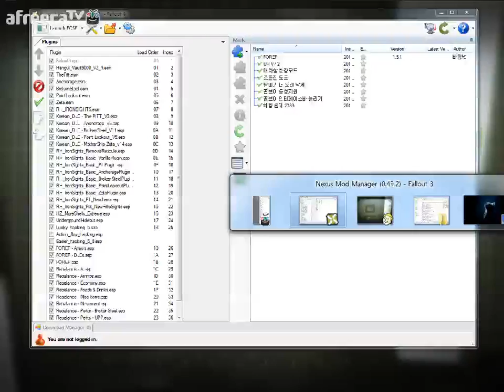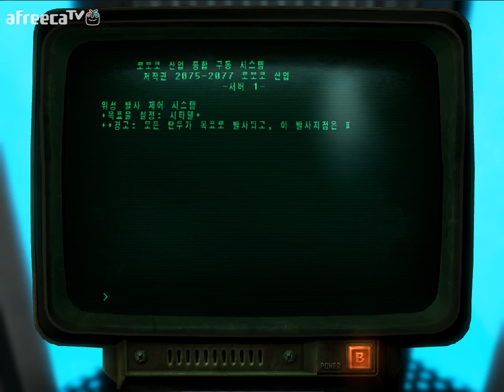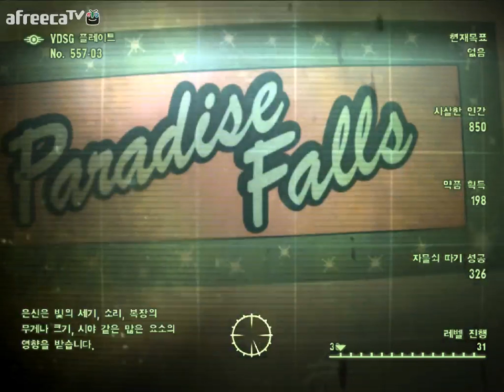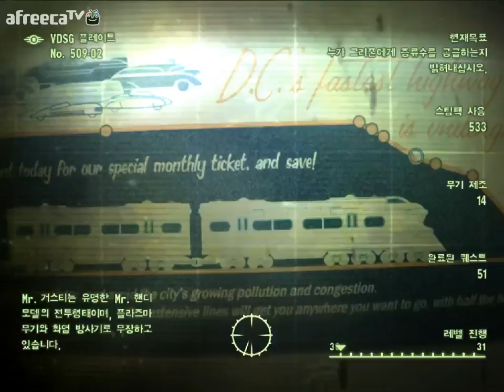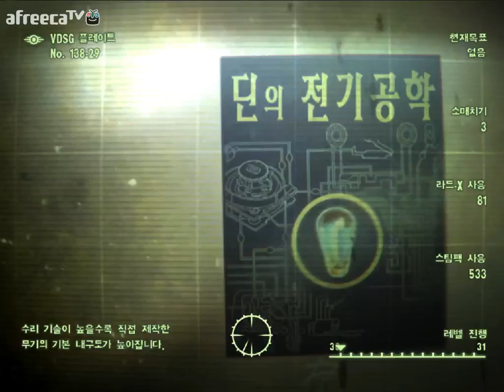검은네로] 폴아웃3 -핵전쟁이후 101의 영웅- [124]